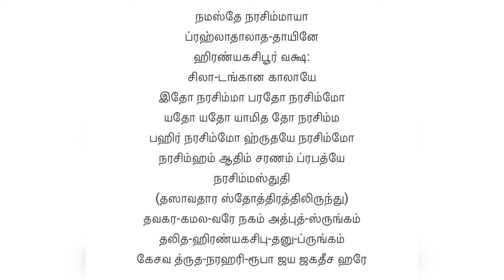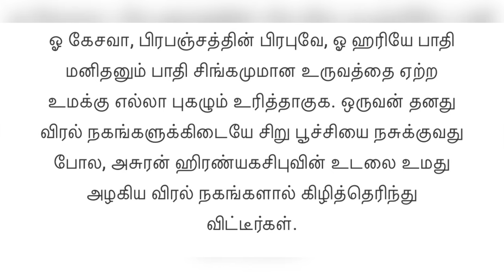எப்பேர்பட்ட கஷ்டத்தில் இருந்தாலும் உடனே கை கொடுக்கும் நரசிம்மர் மந்திரம்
நமது Channelக்கு நன்கொடை அளிக்க / Donation for the channel through UPI (Paytm, GPay, PhonePay, CRED)
Send to below UPI ID
UPI ID: “pawan.vasudevan@okicici”